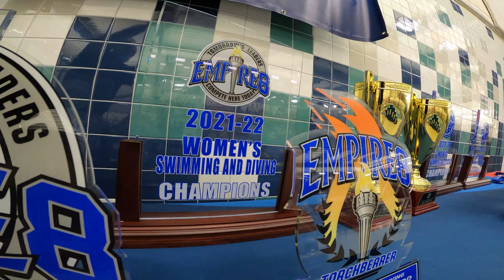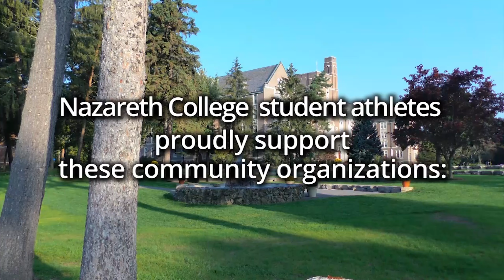Allegheny Empire Swimming and Diving Championships 2.19.22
The Nazareth Women's and Men's Swimming and Diving Teams won Empire 8 Championships on Saturday.